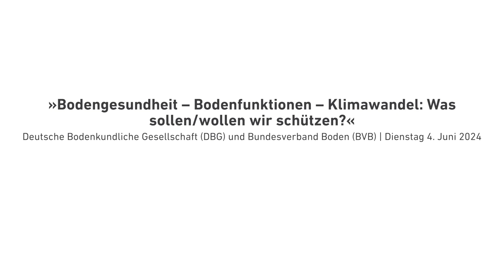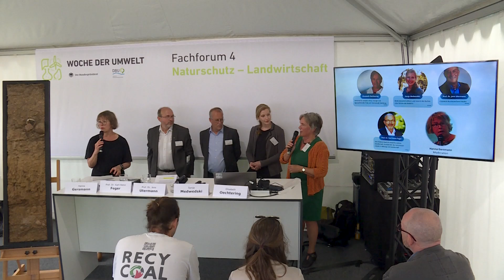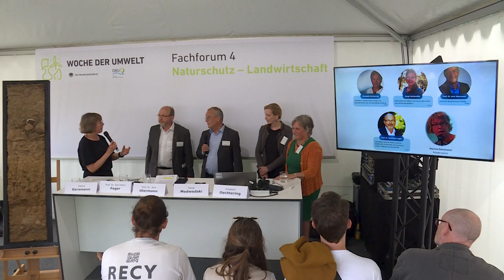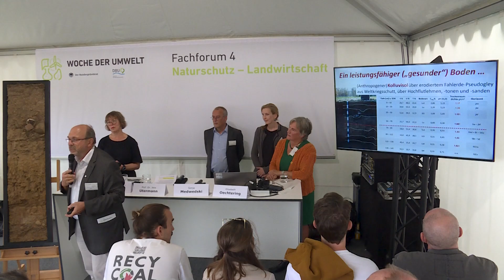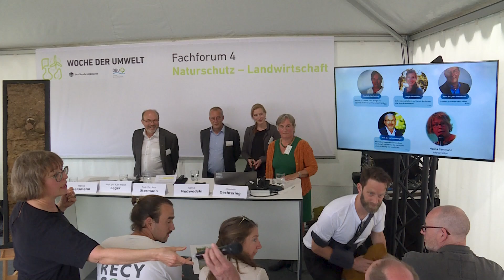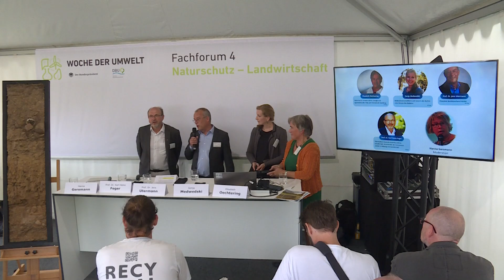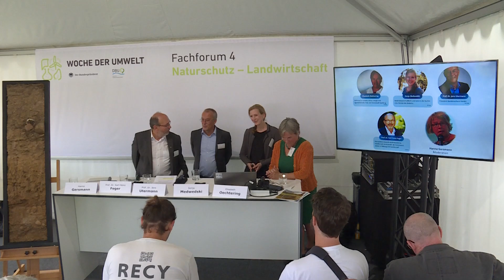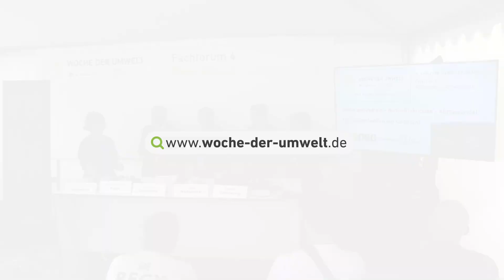Fachforum: Bodengesundheit – Bodenfunktionen – Klimawandel | Woche der Umwelt 2024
Bodengesundheit – Bodenfunktionen – Klimawandel: Was sollen/wollen wir schützen?

Deutsche Bodenkundliche Gesellschaft (DBG) und Bundesverband Boden (BVB)

Gesunde Böden sind essentiell für die menschliche Gesundheit! Böden sind Kohlenstoffspeicher und wesentliche Grundlage für die Erzeugung gesunder Nahrungsmittel. Sie spielen eine wichtige Rolle für die Erreichung von Klimaneutralität und Anpassung an den Klimawandel. Im Kontext des Klimawandels tragen Böden in urbanen Räumen lokal zur Kühlung bei. Böden speichern Wasser für die Versorgung von Pflanzen und tragen durch Versickerung zur Neubildung von Grundwasser bei (»Schwammstadt«). Auch sind Böden Filtermedium bei der Versorgung mit Trinkwasser. Um diese Bodenfunktionen wirksam werden zu lassen, müssen Freiflächen erhalten und nicht zwingend benötigte, überbaute Flächen entsiegelt werden. Im ländlichen Raum muss die immer noch zu hohe Neuversiegelung von landwirtschaftlich genutzter Fläche deutlich reduziert werden, um Niederschläge in der Fläche besser aufnehmen zu können und nicht noch mehr Fläche für die Produktion von Nahrungsmitteln zu verlieren. Die interaktive Podiumsdiskussion greift ausgewählte Aspekte unseres Umgangs mit der natürlichen Ressource Boden im Kontext des Klimawandels auf.

Thumbnail:
S. Kofalk/BfG

Die Deutsche Bundesstiftung Umwelt (DBU) ist eine der größten Stiftungen in Europa. Sie fördert innovative beispielhafte Projekte zum Umweltschutz.

Deutsche Bundesstiftung Umwelt
An der Bornau 2
49090 Osnabrück